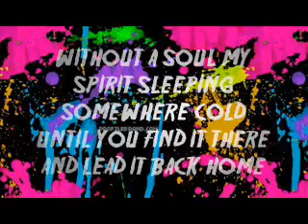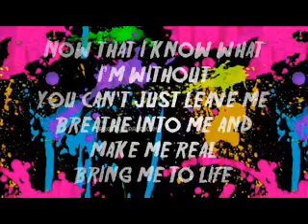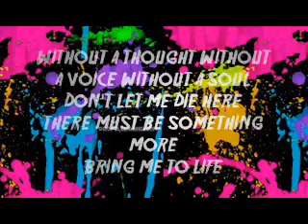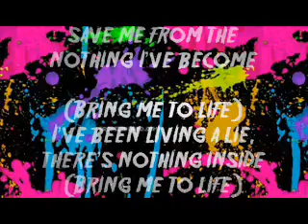Evanescence Bring Me To Life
lyrics to bring me 2 life :)